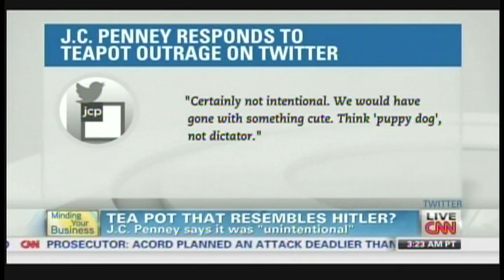Tea pot that resembles Hitler? (May 29, 2013)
Tea pot that resembles Adolf Hitler? Controversy about J.C. Penny's California billboard advertising tea pot. J.C. Penny says it was "unintentional". Wednesday, May 29, 2013.